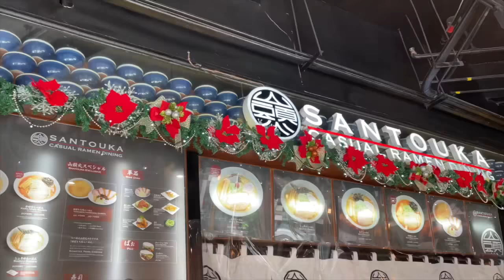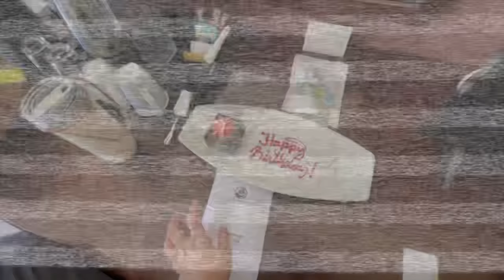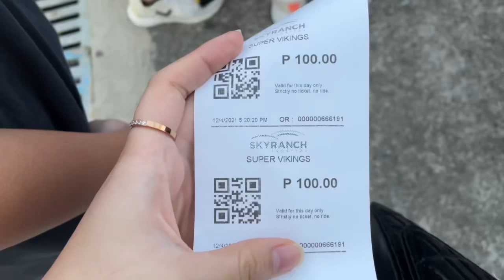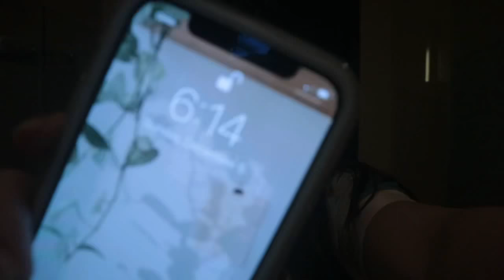Relaxing weekend at TAAL VISTA *freezing cold weather*❄️🥶 & Skyranch Famdate🎡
P.s. Our Room is Premier Queen Room
₱15,000 per night

For PR and collaborations:
Vlog Marathon?